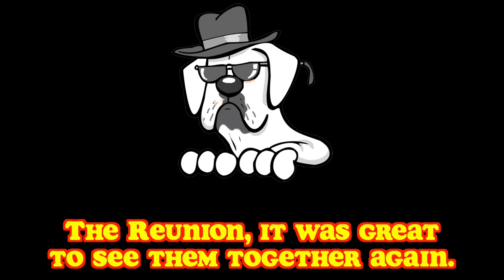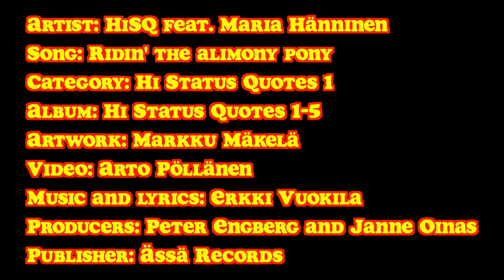Ridin' the alimony pony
Artist: HiSQ feat. Maria Hänninen
Song: Ridin' the alimony pony
Category: Hi Status Quotes 1
Album: Hi Status Quotes 1–5
Music and lyrics: Erkki Vuokila
Producers: Peter Engberg and Janne Oinas
Artwork: Markku Mäkelä
Video: Arto Pöllänen
Guitars: Peter Engberg
Bass guitar: Janne Rajala
Drums: Risto Niinikoski
Keyboards: Mikko Mäkinen
Mixing: Janne Oinas
Mastering: Jaakko Viitalähde/Virtalähde Mastering
Publisher: Ässä Records